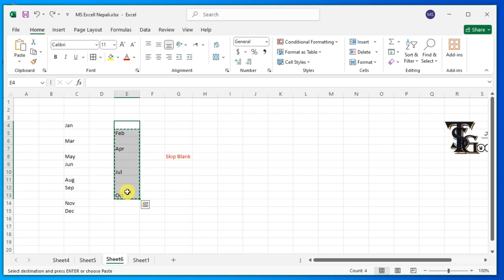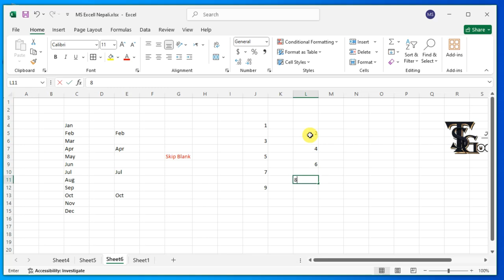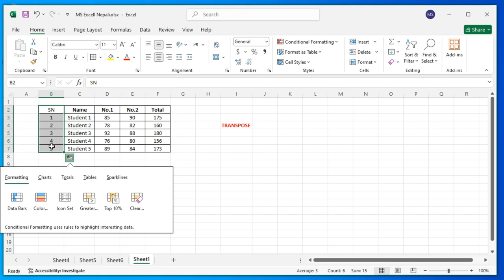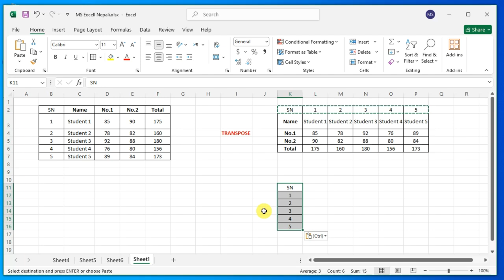Excel मा Skip Blanks र Transpose Features कसरी प्रयोग गर्ने? 🏃‍♀️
skips blanks and transpose use in excel, how to use skips blanks and transpose in excel

💡Excel मा खाली सेलहरूलाई छोड्न र ट्रान्सपोज गर्न, चयनित डाटालाई पेस्ट स्पेशलको माध्यमबाट ट्रान्सपोज गर्नुहोस्, वा `FILTER` सूत्रको प्रयोग गरेर ट्रान्सपोज गरिएको डाटा प्राप्त गर्नुहोस्। पावर क्वेरीले ठूलो डाटा सेटलाई ट्रान्सपोज गर्न र खाली पङ्क्तिहरूलाई हटाउन मद्दत गर्दछ। यी विधिहरूले डाटालाई प्रभावकारी रूपमा व्यवस्थापन गर्न सजिलो बनाउँछ।